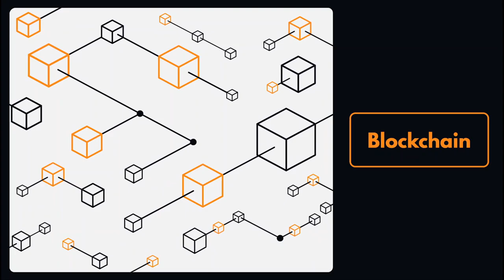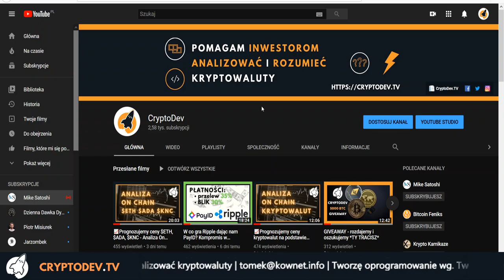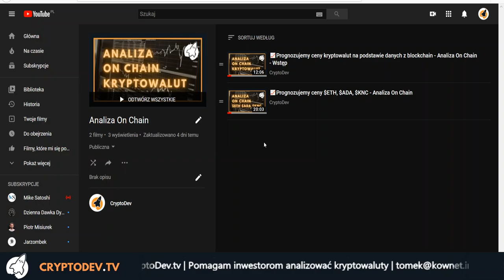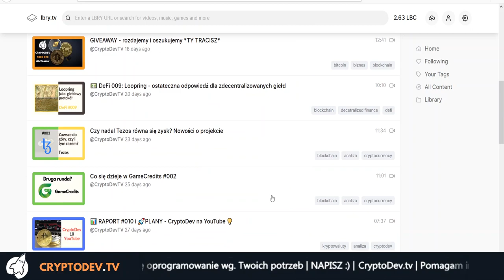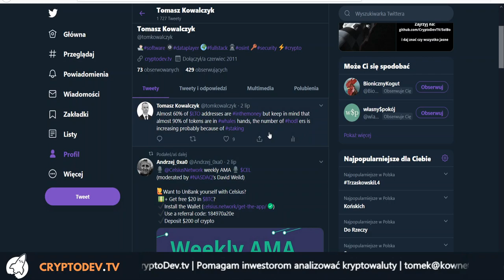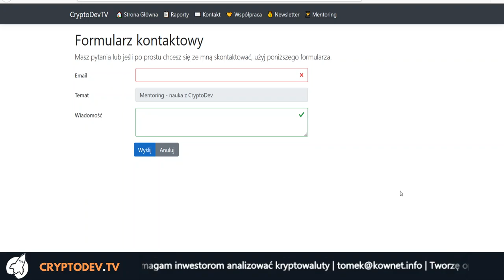📊 RAPORT #011 i 🚀PLANY - CryptoDev na YouTube 💡